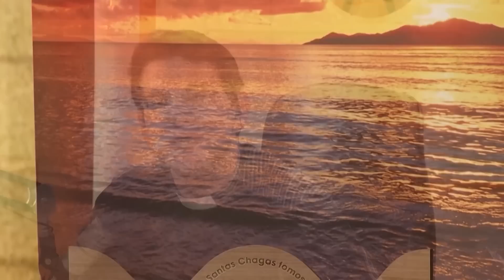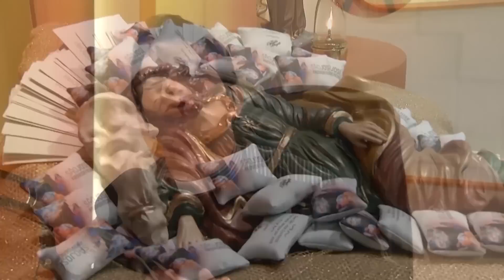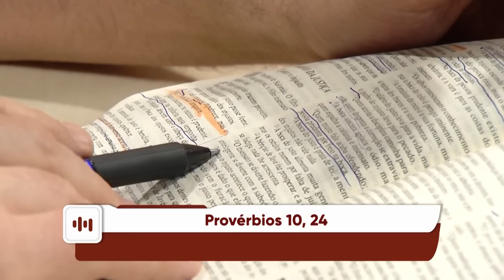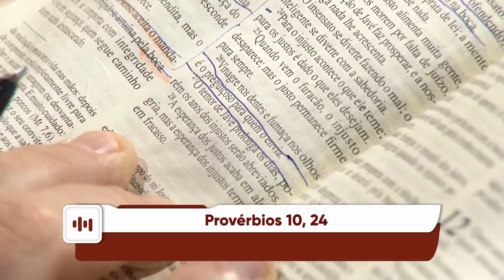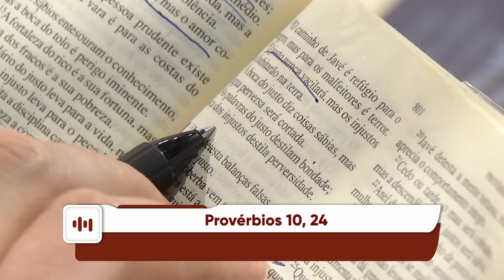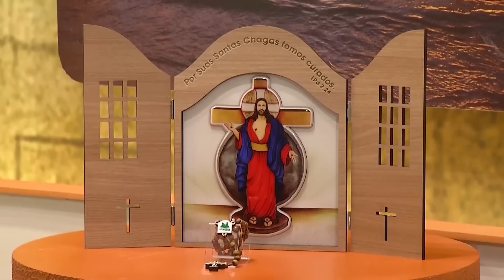Experiência de Deus | 20/01/2023 | 5º Dia da Novena de São Sebastião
5º Dia da Novena de São Sebastião

20/01/2023